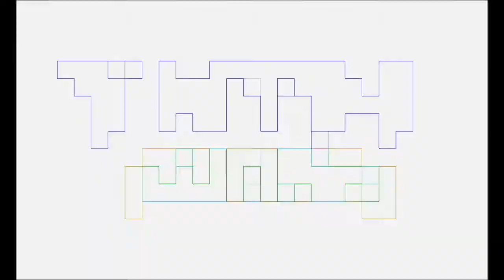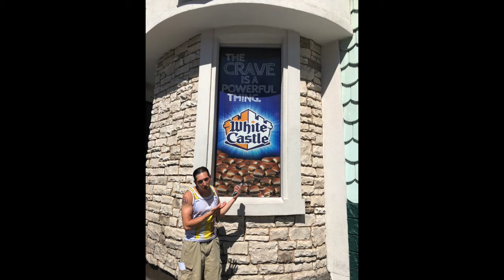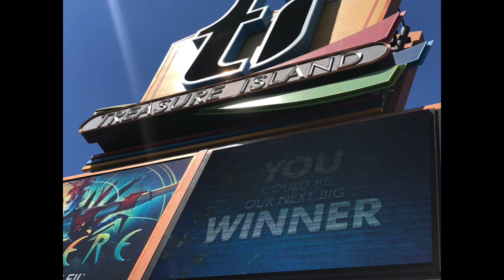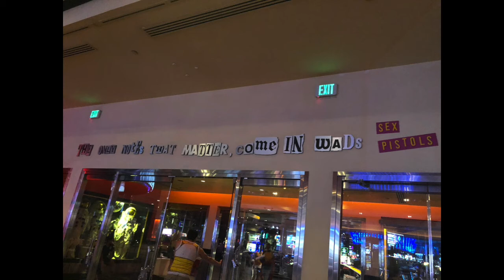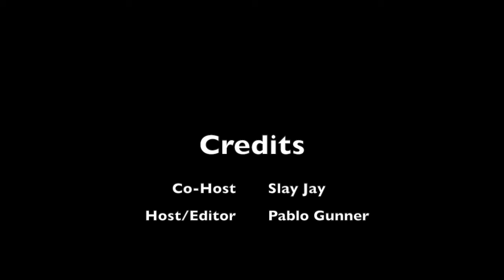Nerd After Dark: Catching Up Las Vegas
Slay Jay & Pablo Gunner do a nerdy but more adult themed podcast, Nerdy After Dark. They catch up on their lives and Pablo goes over his trip to Las Vegas. Pablo gets into going to Tucanos, Allsups chimichangas, Yay4Anime Japanese snacks, In 'N Out, Queen, Michael Jackson, Cirque du Soliel, Hard Rock Cafe, Sugar Factory, White Castle, Mirage, Caesars Palace, The Venetian, Gordon Ramsays Grill & Pub, Lyft, The One Cirque du Soleil Michael Jackson show, breakfast at Hard Rock Cafe, Hot in Herre, Hollaback Girl, Boom Boom Pow, Waka Waka, Disco Inferno, Planetary (GO!), Jump Around, House of Gold, A Perfect Circle, then Slay talks about the John Mayer with Grateful Dead concert, The Cure, playing for a pool party, new job, girlfriend, and they want to know what you do in and for Las Vegas.